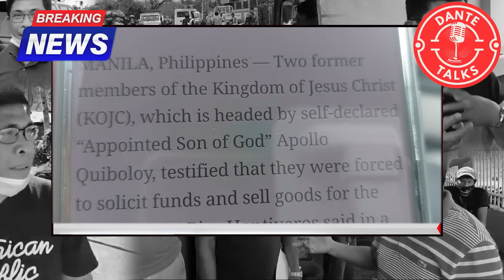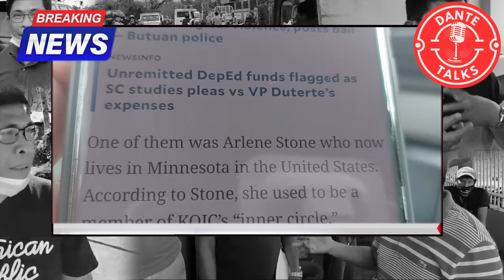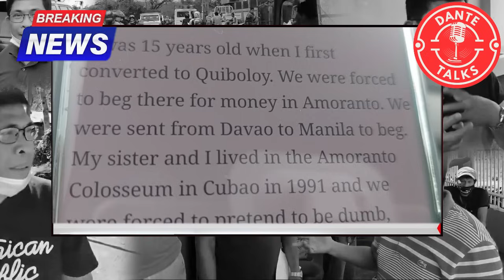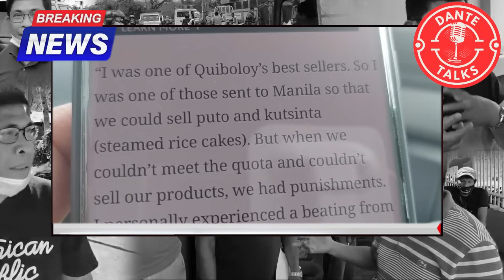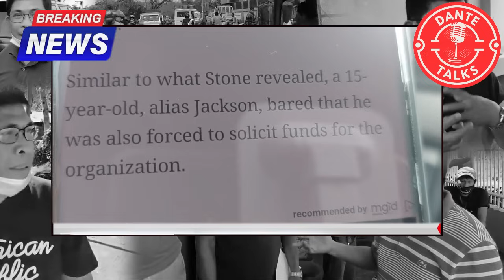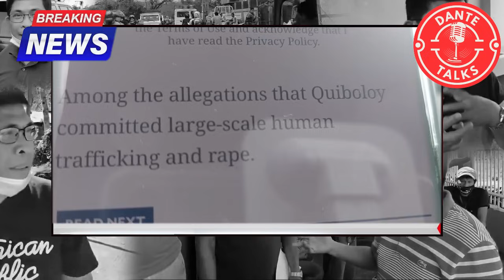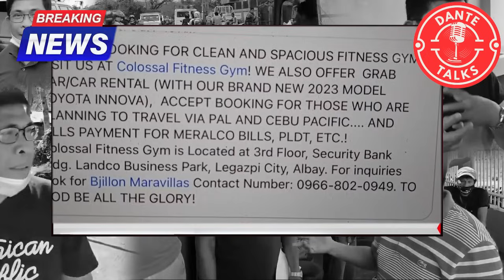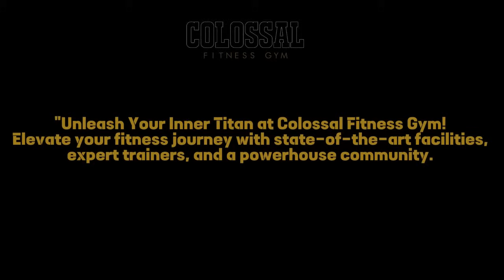NAKU QUIBS SUMOSOBRA KANA RAW! CAR EDITION MUNA TAYO NGAYON!